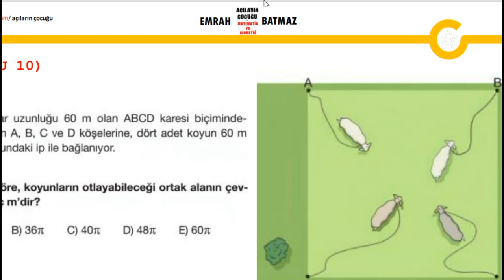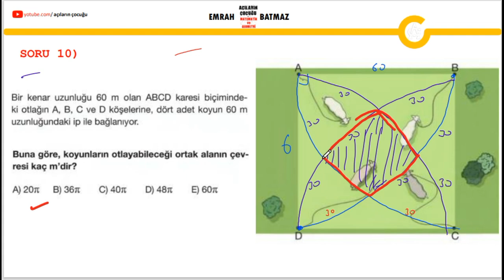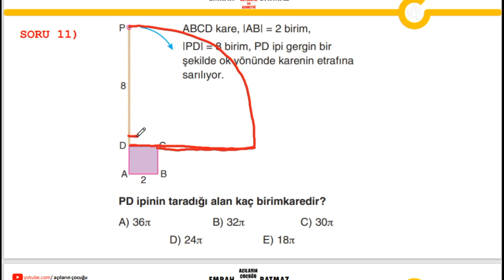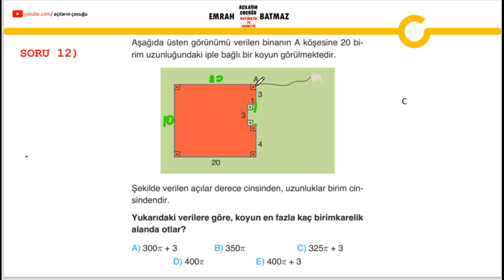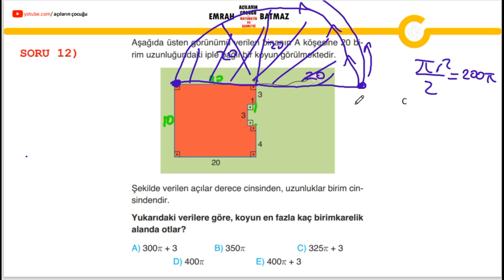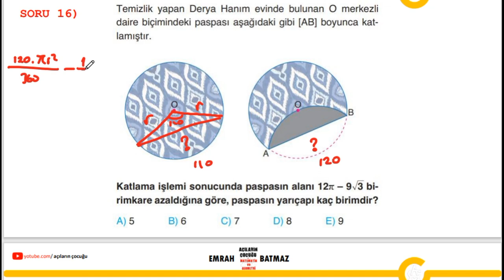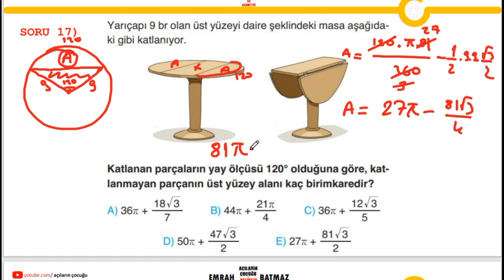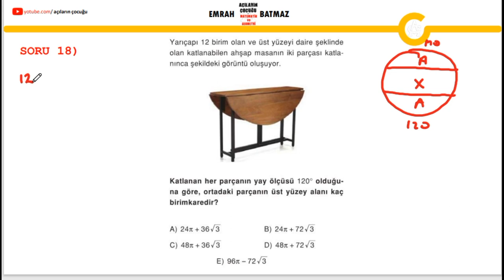DAİREDE ALAN VE ÇEVRE 3.BÖLÜM | 2024 geometri konu anlatımı | açıların çocuğu | yeni nesil sorular